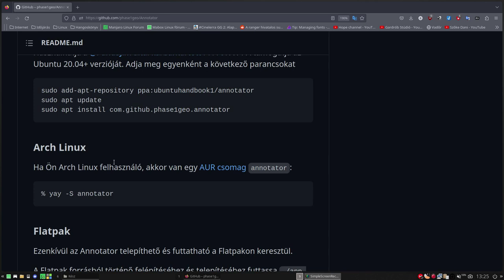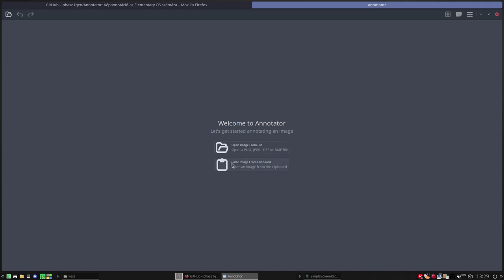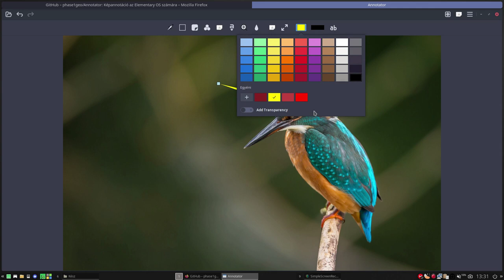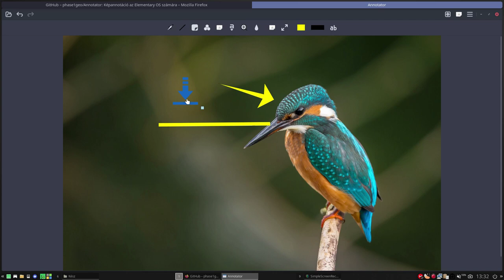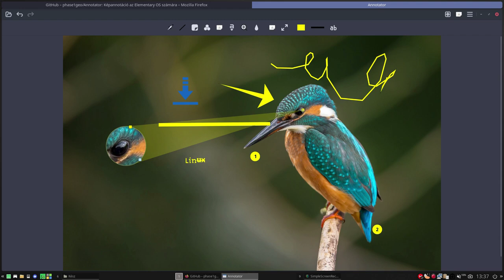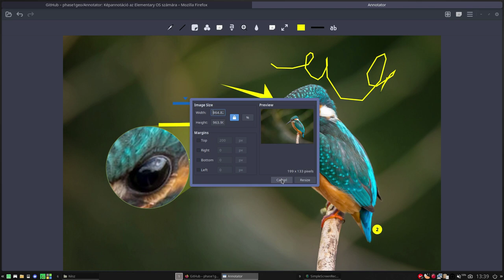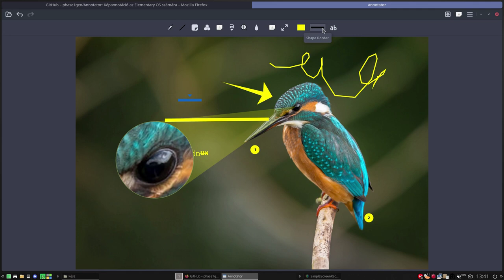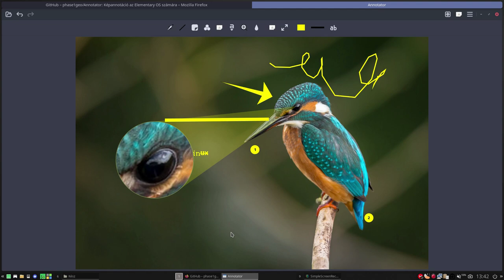Annotator – képfeliratozó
Bár viszonylag sok képfeliratozó program van, amikkel pár jegyzetet, nyilakat stb. rakhatunk magyarázatképp fel, de ez egy érdekesebb, egy tulajdonsága kiemeli a kb. féltucatnyi Linuxon elérhető ilyen program közül.

    • Kép betöltése a fájlrendszerről vagy a vágólapról.
    • Hozzáadhatsz alakzatokat, matricákat, szöveget, rajzokat és egyéb feliratokat a kép részleteinek kiemeléséhez.
    • Használhatsz nagyítókat a kép részleteinek kiemeléshez.
    • A kényes adatok homályosításához elmoshatod a kép egyes részeit.
    • Vághatod, méretezheted és hozzáadhatsz képszegélyeket.
    • SBeállíthatod a színeket, a vonalvastagságot és a betűtípus részleteit.
    • Zoom támogatás.
    • Bármilyen változtatás korlátlan visszavonása/visszaállítása.
    • Exportálás JPEG, PNG, TIFF, BMP, PDF és SVG képformátumokba.
    • Támogatás a megjegyzésekkel ellátott kép vágólapra másolásához.
    • Nyomtatás támogatása.